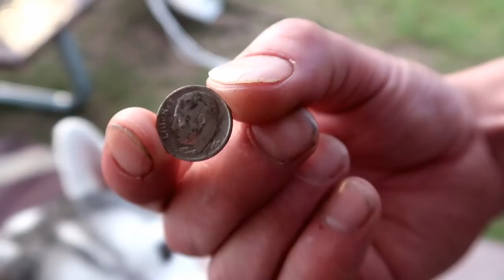What are the Odds | Camping With Dogs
It's time to go camping with the dogs!  Finally, the first camping trip of the season!  We got a late start this year because of the extra long winter, but it's finally happening!  Camping!  We are heading to Muskallonge Lake State Park!  And I think the dogs are excited!